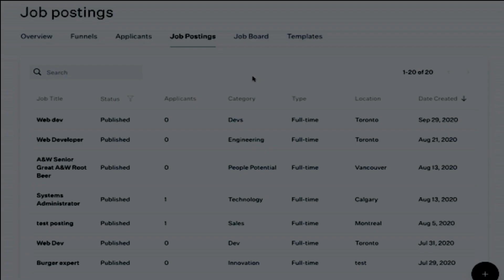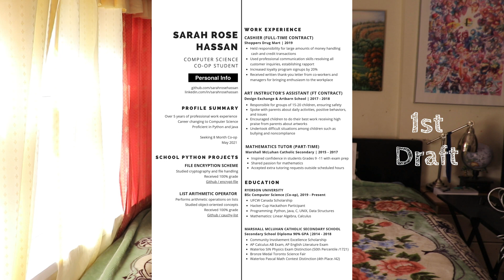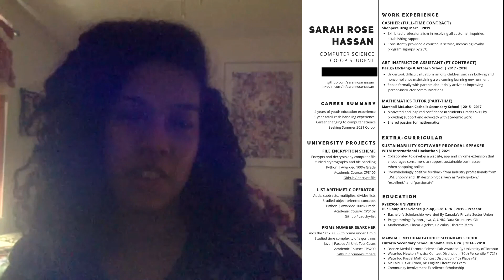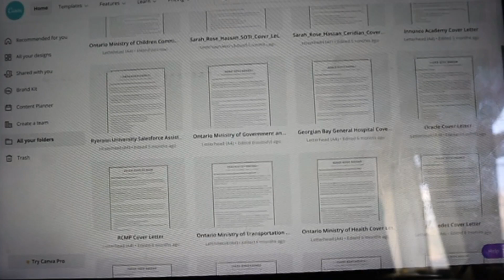How I Got My FIRST Internship In Tech (No Experience)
00:00 I'm at My First Computer Science Internship!
00:42 Month One: Deciding to Intern While Studying
02:01 Month Two: Writing My First Tech Resume
04:03 Month Three: Applying to Jobs and Getting an Interview
07:39 Month Four: Networking
09:56 Month Five: Burnout
12:38 Month Six: Unexpected Events
14:35 The resume, cover letter and transcript that got me the job